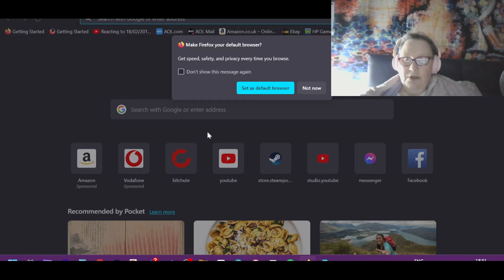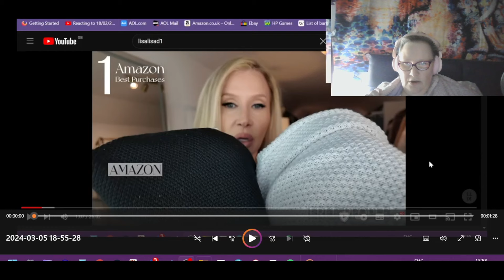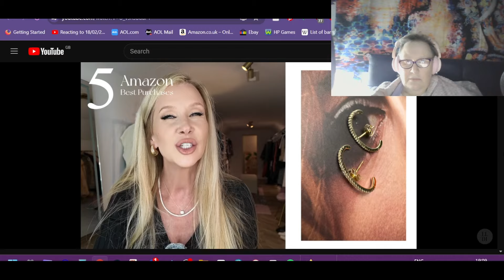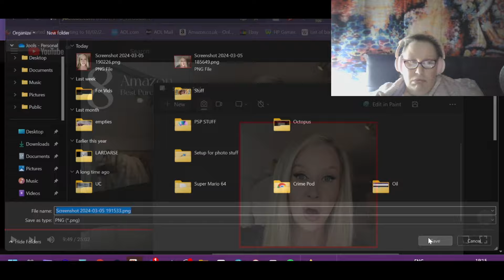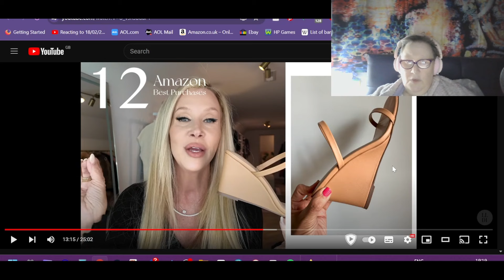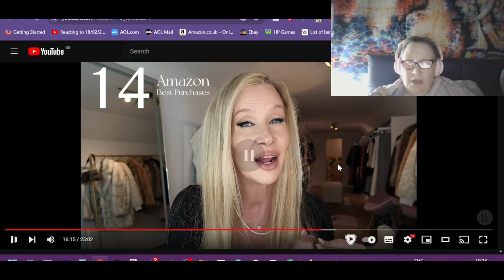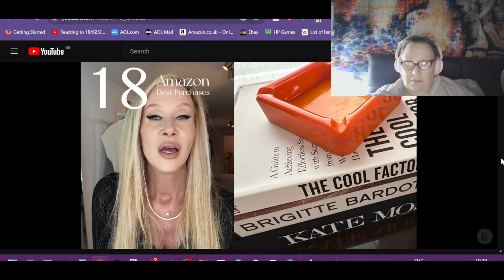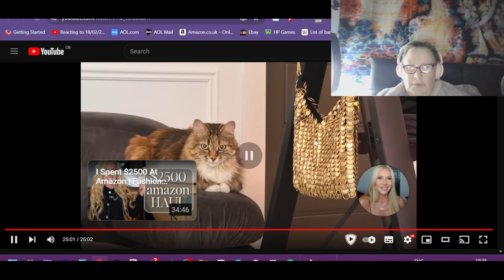Reacting to 10/01/2024 BEST 21 Amazon Purchases Of 2023: The ULTIMATE Fashion, Beauty, And Home